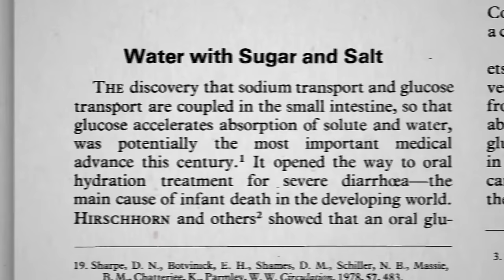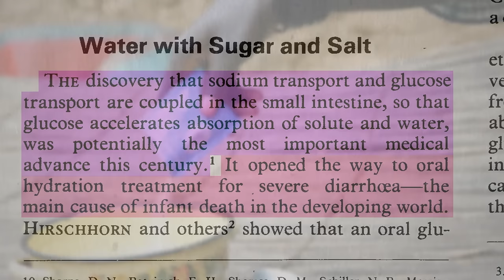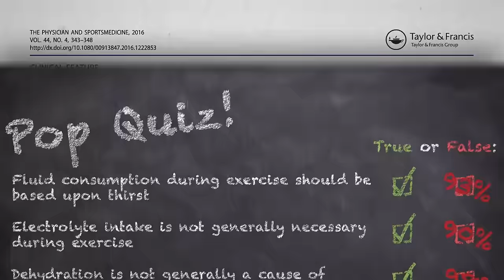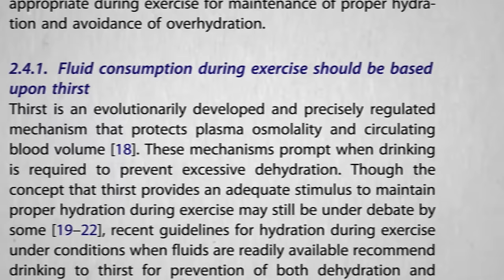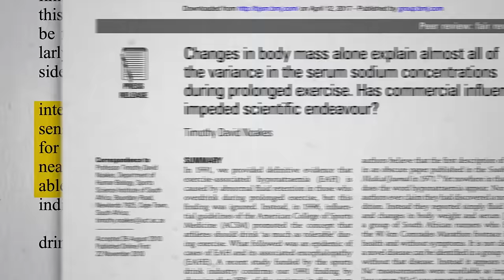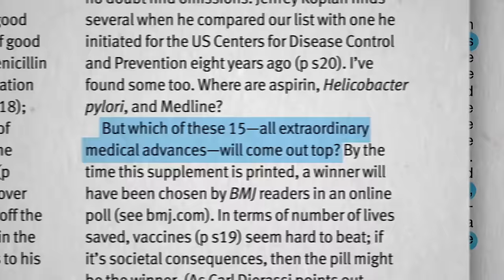Are Sports Drinks Safe and Effective?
Commercial influences may have corrupted American College of Sports Medicine hydration guidelines.

That’s one of my personal fave videos of late. Got all the things I love: sweeping historical context, corporate malfeasance, myth busting—you name it! Hope it was as good for you as it was for me :)

What about using coconut water? See my last video if you missed it: Coconut Water for Athletic Performance vs. Sports Drinks

Have a question about this video? and someone on the NutritionFacts.org team will try to answer it.

Want to get a list of links to all the scientific sources used in this video? You’ll also find a transcript and acknowledgements for the video, my blog and speaking tour schedule, and an easy way to search (by translated language even) through our videos spanning more than 2,000 health topics.

Image credit: Gellinger / Pixabay